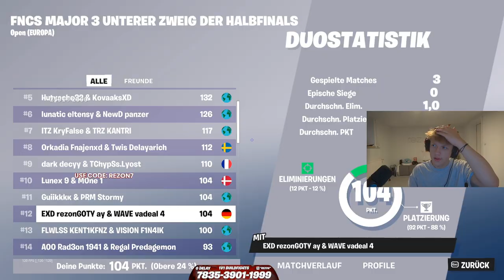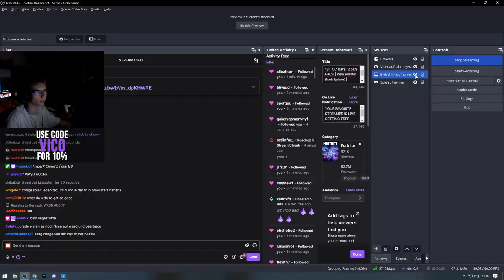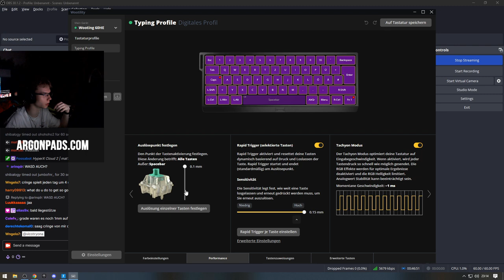SO MUCH WHAT? 😲 - FORTNITE ITA